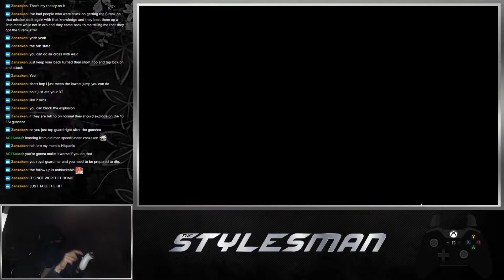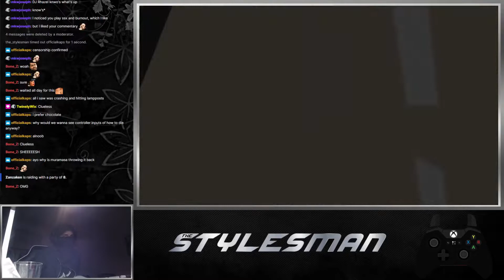Stream Highlights 1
Some of the best moments on Twitch.